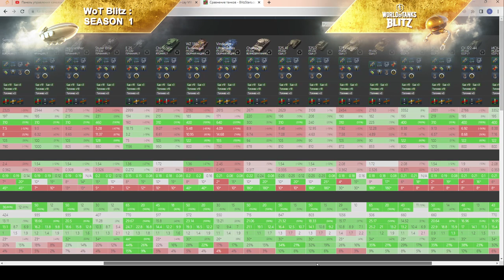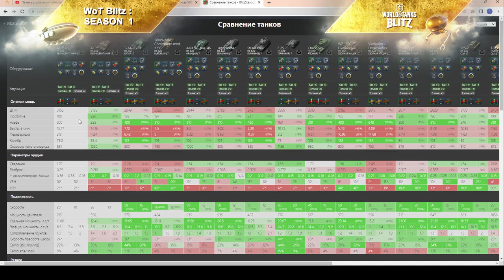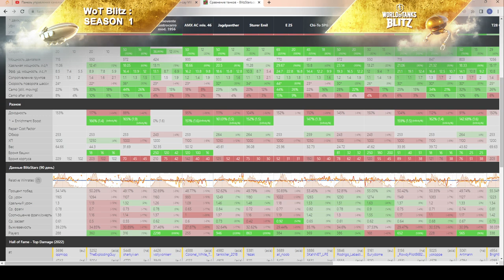АТ 15А - ДПМная КРЕПОСТЬ. ЧЕСТНЫЙ ОБЗОР! Покупать AT 15A за 3500 золота? в wot Blitz 2023 | WOT-GSN